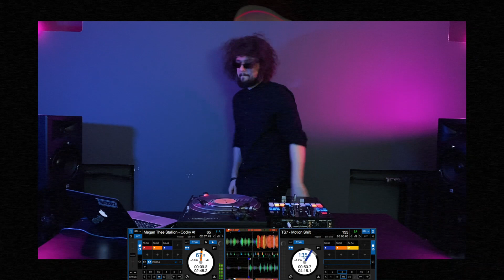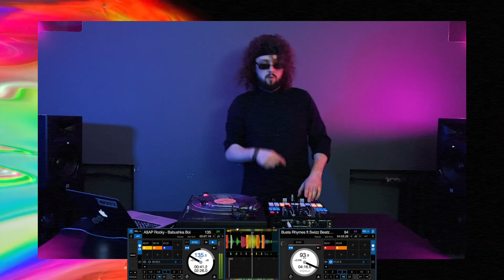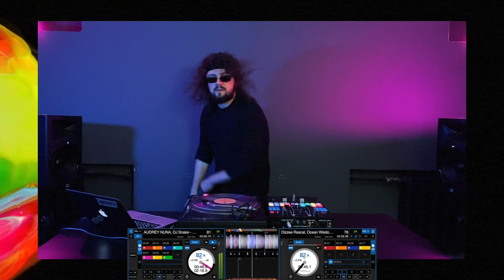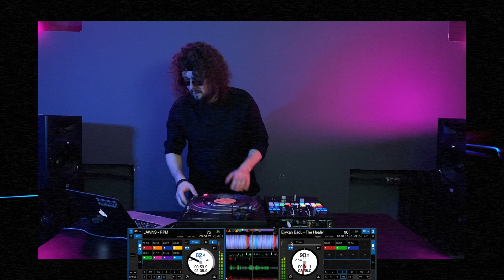SIBIR - One Billion Rubles Routine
Оказавшись перед Путиным, какой трек ты ему поставишь?